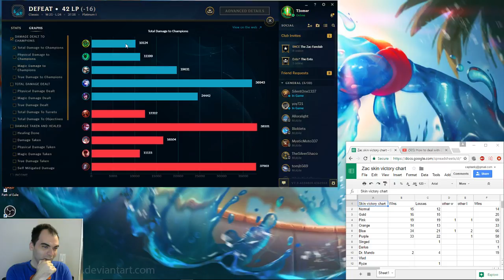Zac vs Lee Sin, Jungle, Diamond, with commentary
This is probably the last jungle Zac game I make until some serious changes happen.  Very frustrating to see Zac like this... -- Watch live